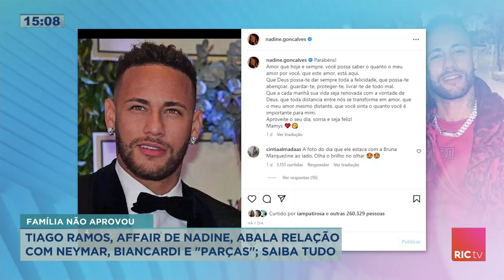Tiago Ramos, affair de Nadine Golçalves, abala relação da família de Neymar